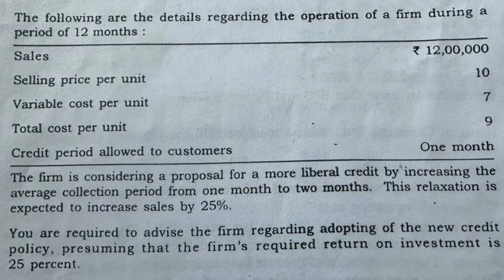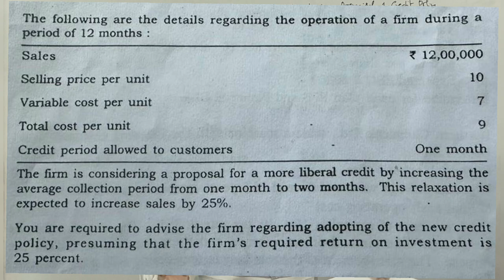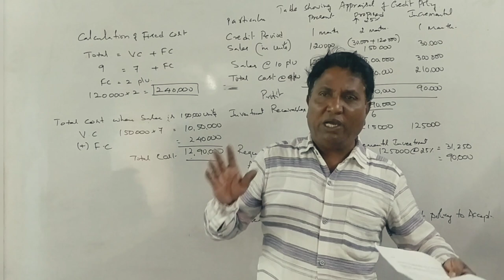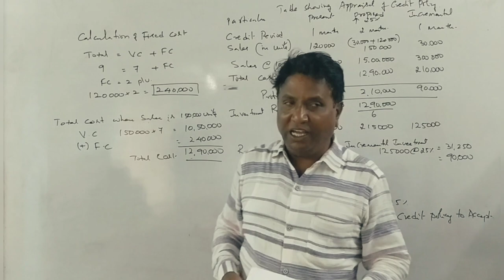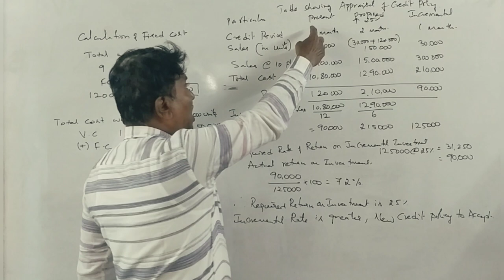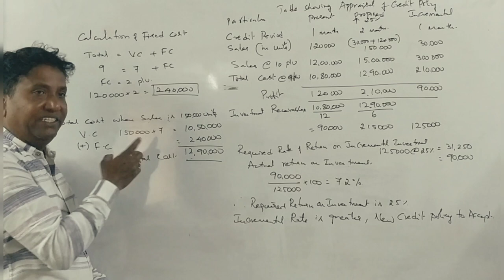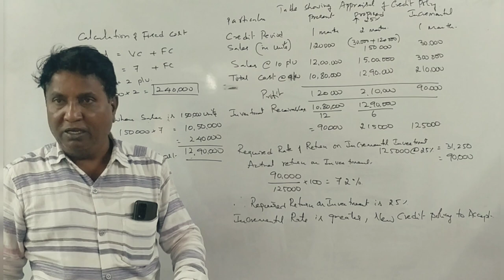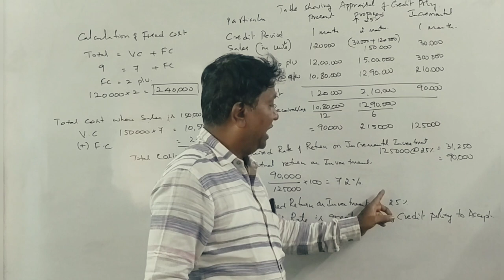Financial Management in Kannada PART 10 - Problem No. 10 - By Srinath Sir